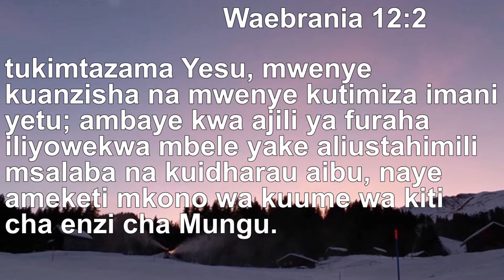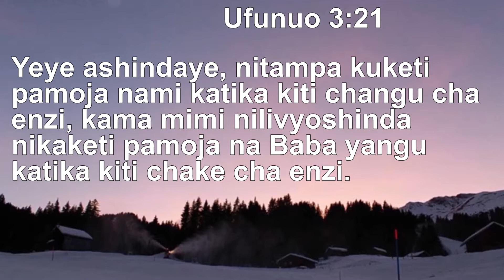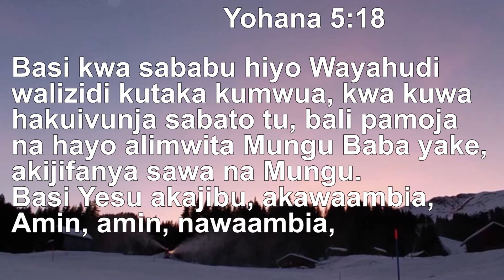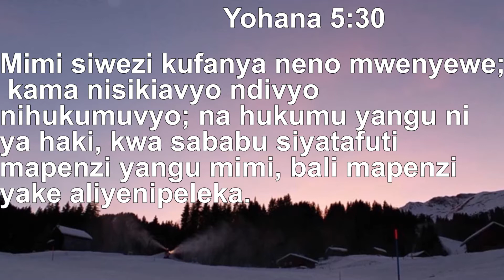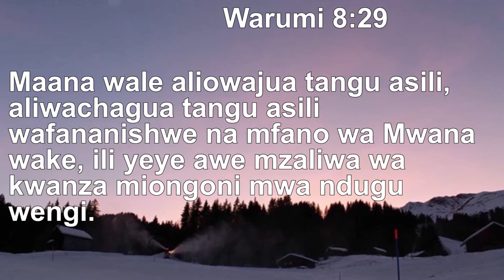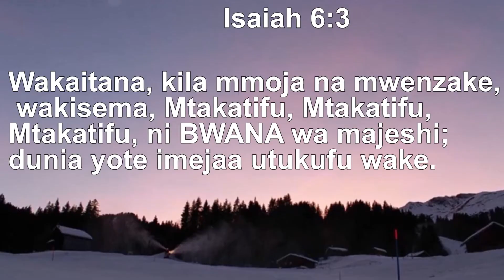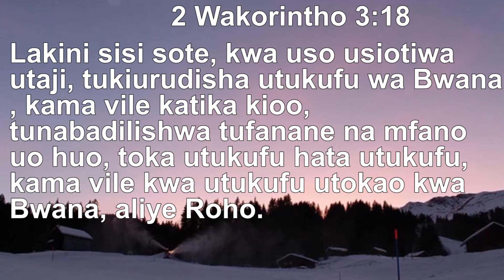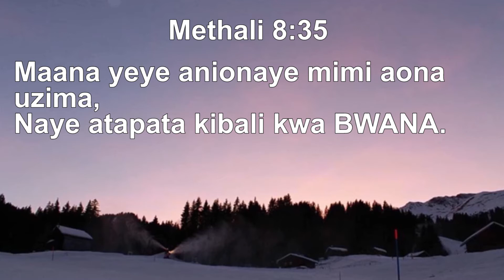David Kaberere _ Wito wa Mungu sehemu ya pili ( Call to God)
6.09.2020 Sunday Service Sermon by Presbyter David Kaberere is the swahili version of call to God